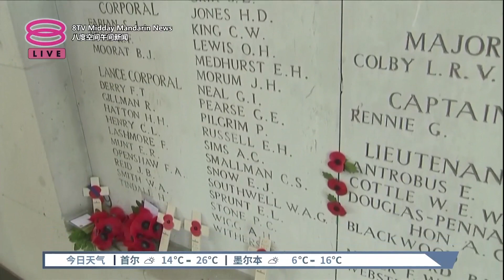战争伤痛遗址列入世遗 法国一战公墓卢旺达种族灭绝山丘【2023.09.21 八度空间午间新闻】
【战争伤痛遗址列入世遗  法国一战公墓卢旺达种族灭绝山丘】
联合国机构宣布把比利时和法国的第一次世界大战公墓、卢旺达1994年种族灭绝的山丘以及阿根廷的一个前酷刑中心列为联合国教科文组织世界遗产。迄今为止，波兰的奥斯威辛比克瑙集中营，和日本的广岛和平纪念馆是唯一列入联合国文化机构密切关注的世界遗产名录的纪念地。

联合国教科文组织世界遗产委员会星期二在沙地阿拉伯利雅得举行的会议上，同意将阿根廷酷刑纪念碑列入文化遗产名单后，接着在星期三，也赞成将一战遗址和卢旺达遗址列入名单。联合国教科文组织在2018年举行的一次会议上，推迟了将纪念场所添加到遗产名录中，是因为当局对于把暴行和冲突相关的记忆场所列入文化遗产起了争论。

但经过数年商讨后，成员国一致认为，这些遗址可以在建设和平中发挥关键作用，这是教科文组织的首要目标，所以把一战公墓和卢旺达种族灭绝地点列为世界遗产。